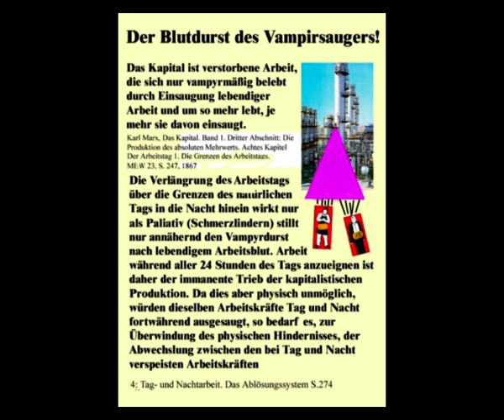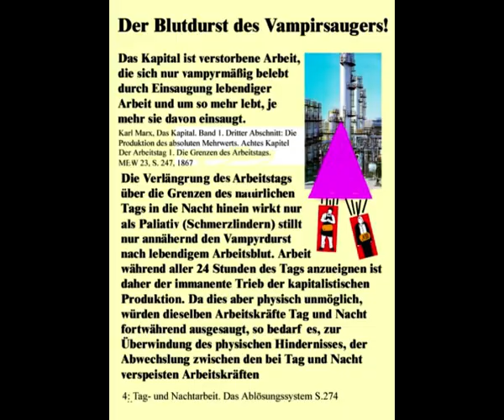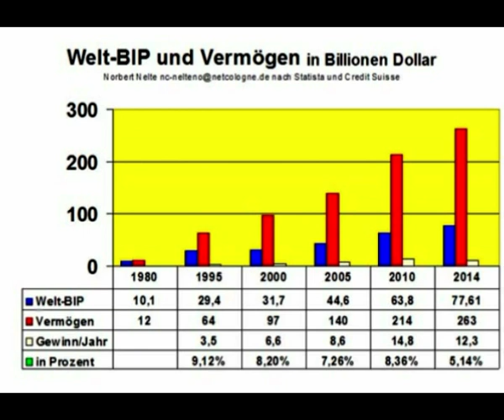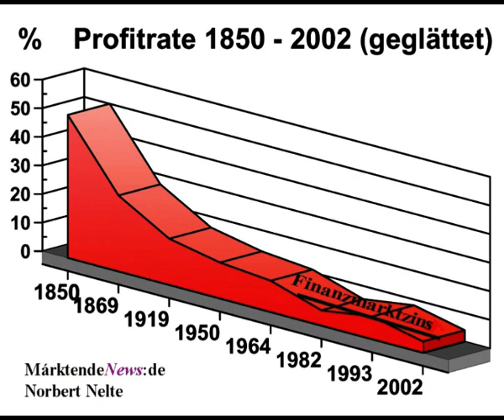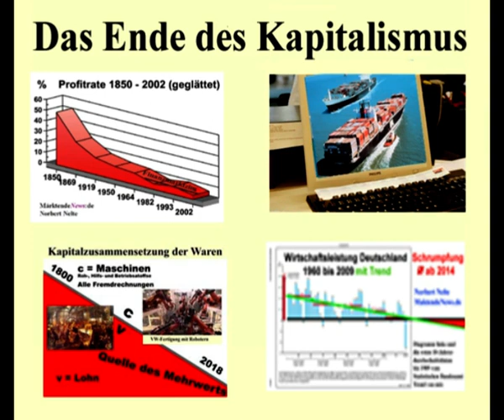Das Blut des Vampirsaugers ist am Versiegen, Norbert Nelte